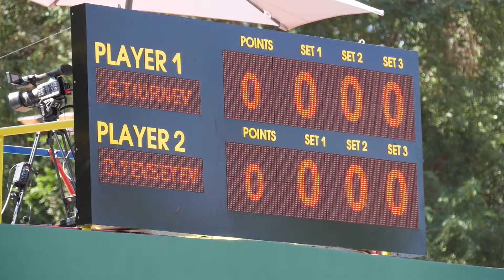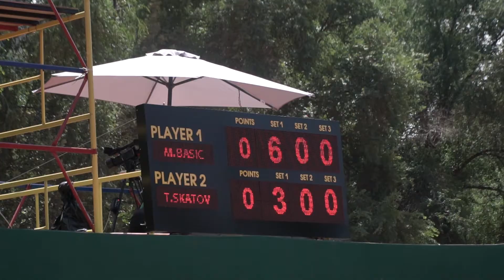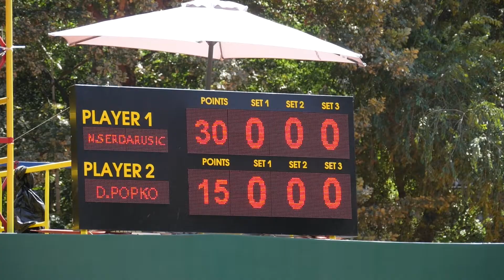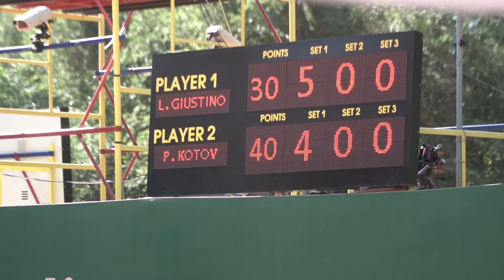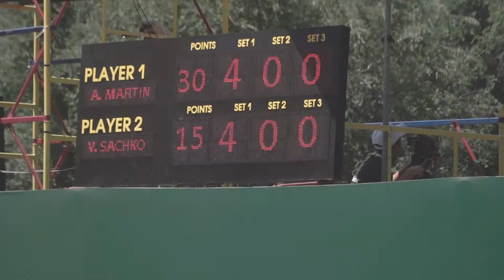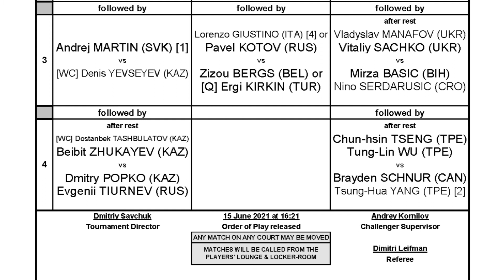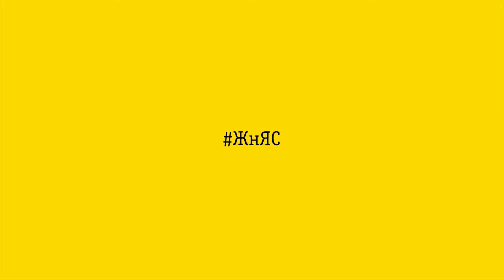Дневник Beeline Challenger Almaty. День 11. Евсеев и Попко выходят во второй круг турнира.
Одиннадцатый день Beeline Challenger 80 Almaty в городе Алматы

Основные события игрового дня:
- Успешный старт Дениса Евсеева во второй неделе
- Дмитрий Попко также проходит дальше, финалист минувшей недели Тимофей Скатов - выбывает
- Bounce-челлендж с участием казахстанских игроков